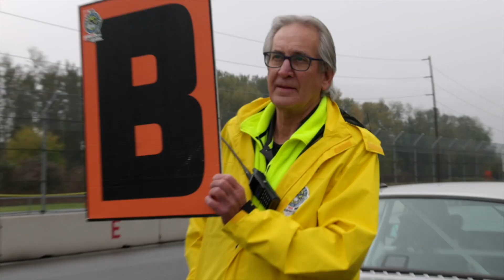Happy Birthday Lucky Dog Racing League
Happy 8th Birthday Lucky Dog!

I love what I’m privileged to do. Being your guys Videographer & Drone Pilot has been one of the best things that has happened to me.  I’ve had the privilege of getting to know some really great people in the racing world. Season 9 is going to be Epic!

As always, thanks for joining me on my journey!

-Haley

Aintonmyrocker.com

*I have my current Part 107 & Business Insurance

Equipment of choice:

Drone - DJI FPV & DJI Mini 3
Camera Body - Canon R5
Canon RF 24–105mm F4 L IS USM
Canon EF-S 55-250mm F4-5.6 IS STM Lens for Canon SLR Cameras
Canon RF 70-200mm F2.8 L IS USM Lens, Telephoto Zoom Lens, 3792C002